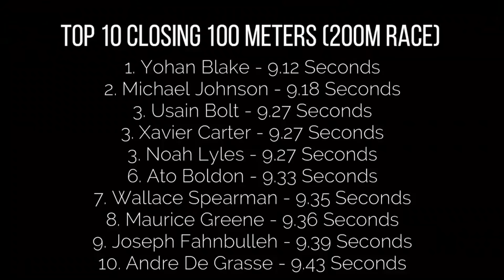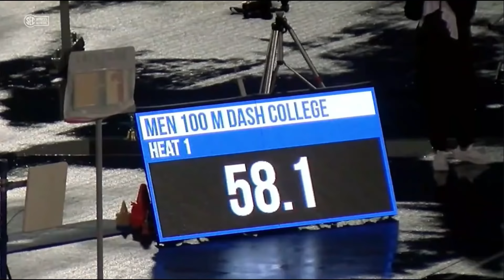This Man Is Changing Sprinting Forever || Joseph Fahnbulleh's Incredible Rise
No lead is safe...